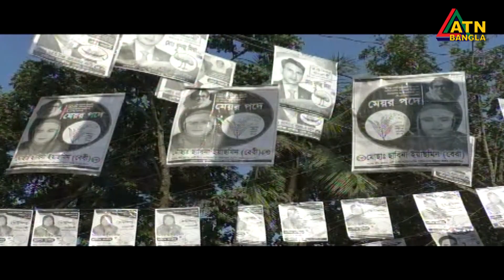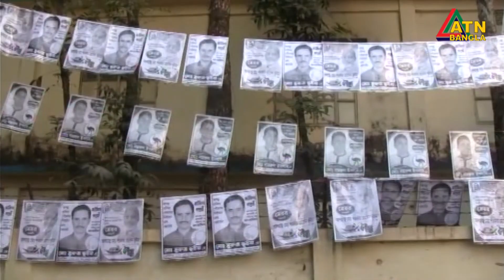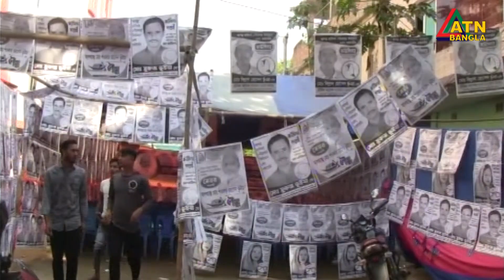শেষ মুহুর্তে বিরামহীন গণসংযোগে পৌর নির্বাচনের প্রার্থীরা | মধ্যরাতে শেষ হচ্ছে নির্বাচনের প্রচারণা।